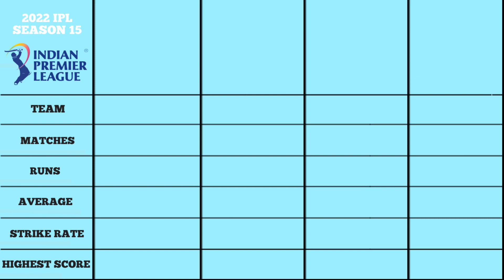Ms Dhoni vs Tim David vs Ravindra Jadeja vs Rahul tewatia ipl 2022 comparison